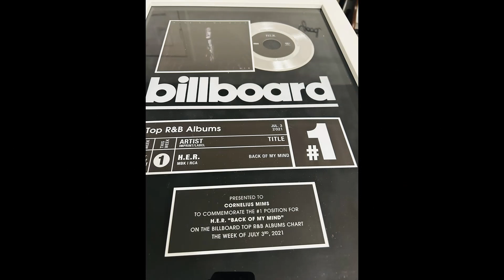EXTRAORDINARY BASS PLAYERS SHOW FEATURING CORNELIUS MIMS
Extraordinary Bass Players Show
. Interview with
. CORNEY MIMS.
. (Vanessa Williams, Johnny Gill, Howard Hewitt, Grover Washington Jr., Snoop Dogg, LL Cool J, DJ Quik, Phil Collins, also he's won Grammy awards as part of Fantastic Negrito.
. Corney Mims is truly a Bsssist preferred. He's a producer, songwriter, musical director, just to mention a few of his accolades.
"THIS IS A MUST SEE SHOW"